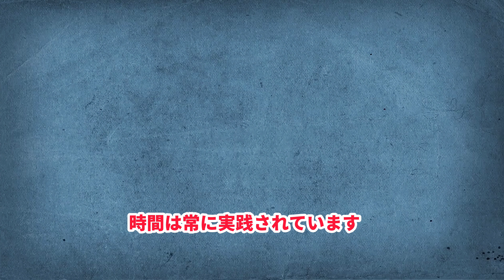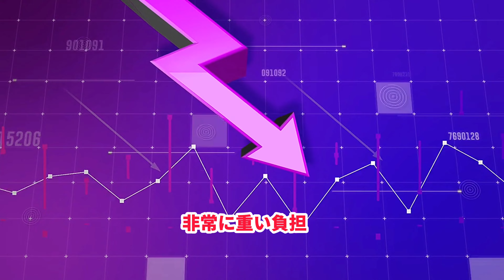京都橘高校吹奏楽部の第21話初めての太鼓パレード日文版 オレンジストームが台湾に上陸 伝説